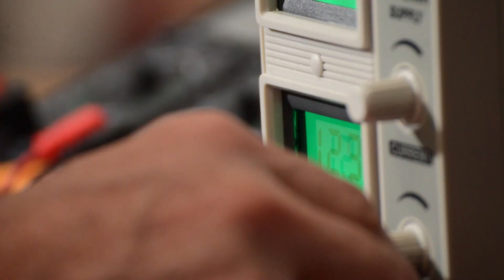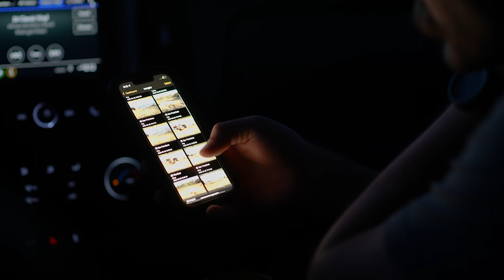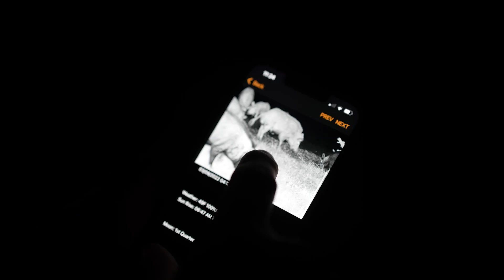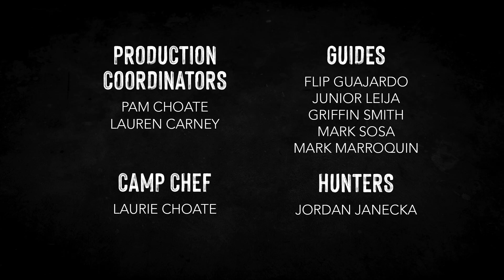"Shot in the Dark" Episode 1 - hog hunting documentary video series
Hog Hunting, Hunting show, Shot In The Dark

Slow Glow teamed up with Raging Boar Outdoor Innovations, Wise Eye Smart Cams, Lumenok, and Fox Pro to bring you this incredible Hunting Video Series, "Shot In The Dark."  You've never seen night hunting wild hogs like this!  We also captured an amazing Nilgai Spot & Stalk hunt, a Spring Turkey Hunt, and some predator hunting.

Do you have questions like - What's the best way to hunt at night?  What's the Best feeder lights? OR How to hunt hogs at night?  We are the most reliable and trusted hog hunting light around. Green Feeder Lights, Red Feeder Lights, Hog Lights, Predator Lights, Hunting Lights, and more.

Watch this Docuseries now, Shot in the Dark.

Hog Hunting, Hog Hunting Light, Feeder Light